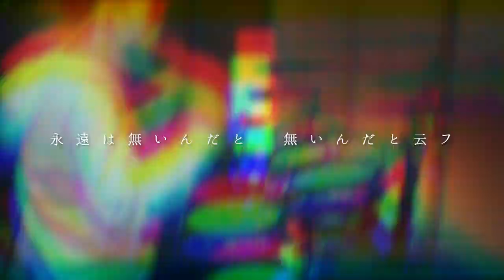インフェルノ / Mrs. GREEN APPLE 【炎炎ノ消防隊 OP】(Fire Forece - Inferno) - Drum Cover/を叩いてみた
炎炎ノ消防隊 , インフェルノ, Inferno, Mrs. GREEN APPLE, fire force op, Enen no Shouboutai OP

Artist: Mrs. GREEN APPLE
Song: インフェルノ(Inferno)
Anime: 炎炎ノ消防隊

drum.pat

▼Equipment
Drum: TD-25KV
Drumsticks: Mike Portnoy - TX420N
Camera:  iPhone XS
Bass Drum Pedal: PDP Concept double pedal

SUCH MATERIAL REMAINS THE PROPERTY OF THE ORIGINAL OWNER OF THE COPYRIGHT,
AND IS USED HERE FOR THE PURPOSES OF EDUCATION, COMPARISON, AND CRITICISM ONLY.)